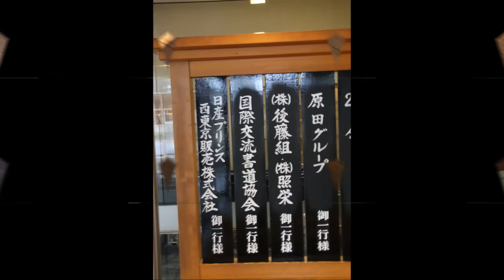제27회국제서화예술전(동경전)2017서도2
J-Travel 이준호 대표 사진제공